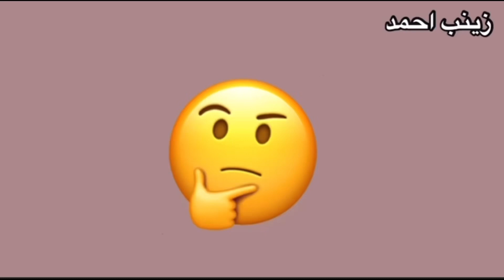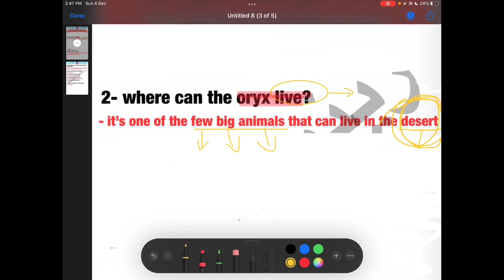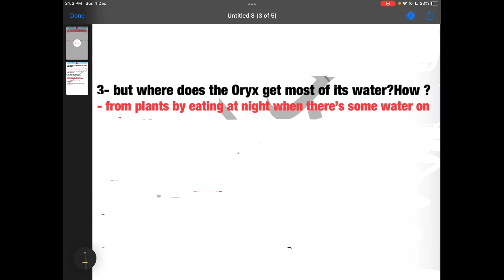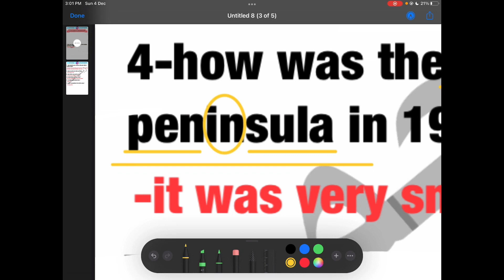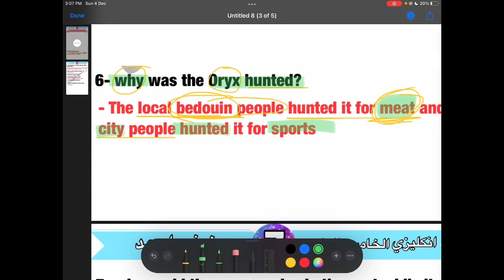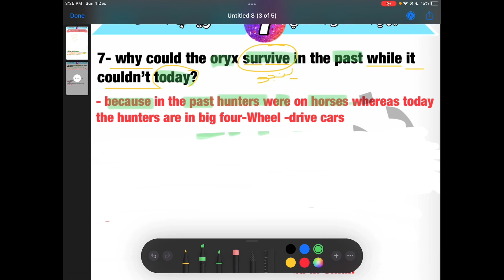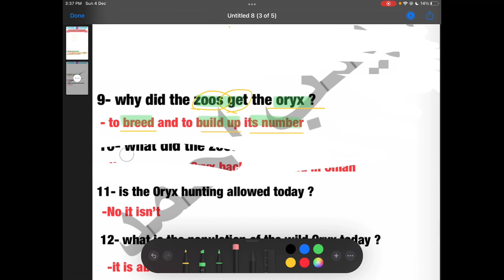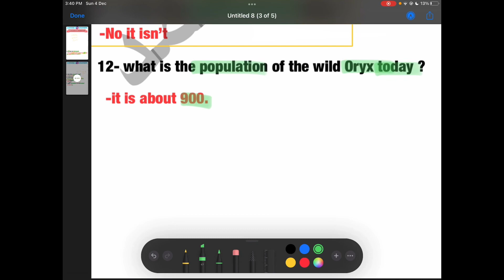يونت ٣ خامس اعدادي قطعة يونت ٣ بصوره كارتونية قطعة المها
شعارنا ويه ست زينب الا ١٠٠ ان شاء الله 😍 💯

رابط التلغرام 👇🏻

رابط محاضرات الخامس العلمي و الادبي بالمرتب 👇🏻